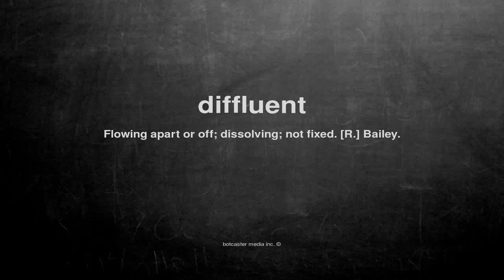What does diffluent mean